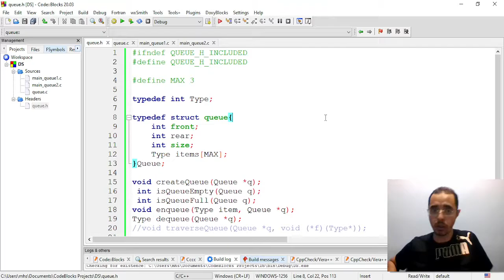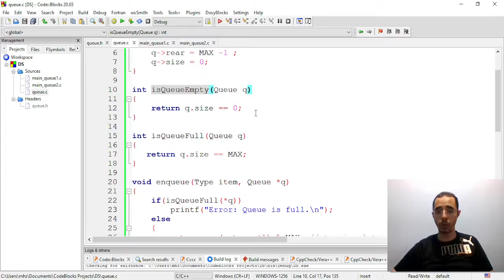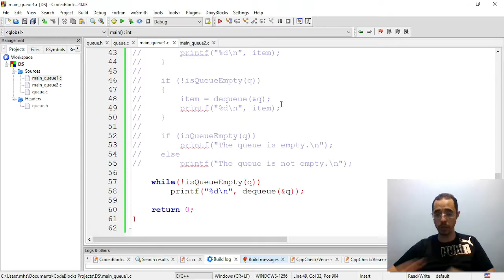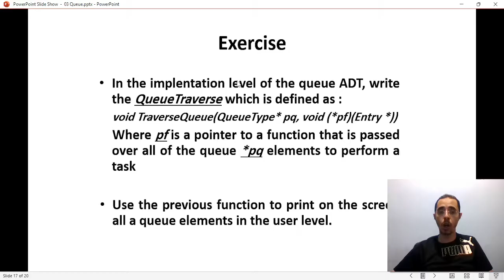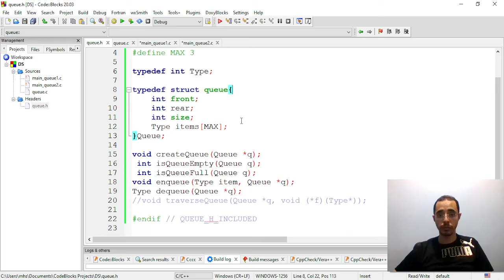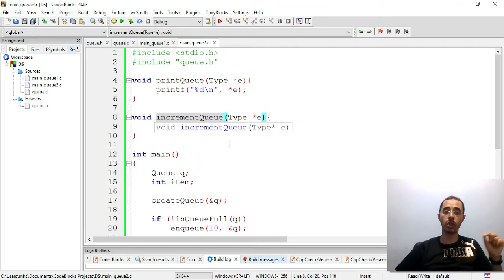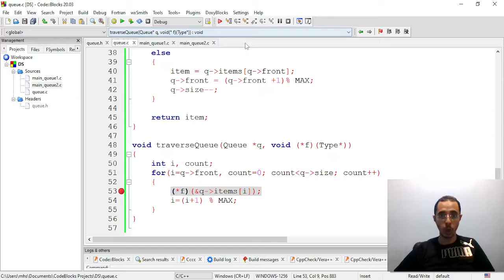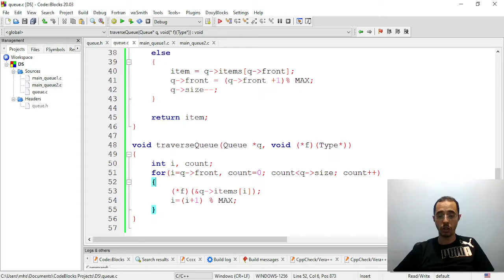DS | 8 | Queue (Part 2)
Data Structures Learning Course | كورس تعليم هياكل البيانات